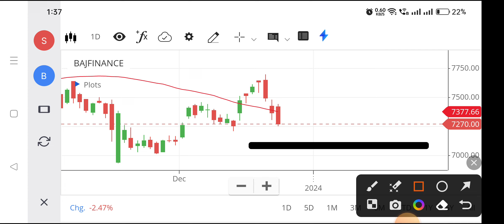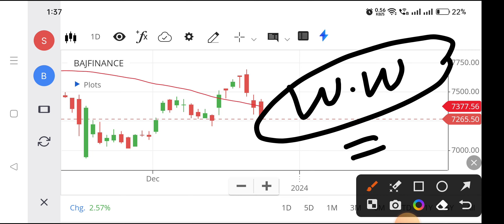Bajaj finance share | Bajaj finance share news today | Bajaj finance share latest news,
bajajfinanceshare
bajajfinancesharenewstoday
bajajfinancesharelatestnews
bajaj finance share analysis today,